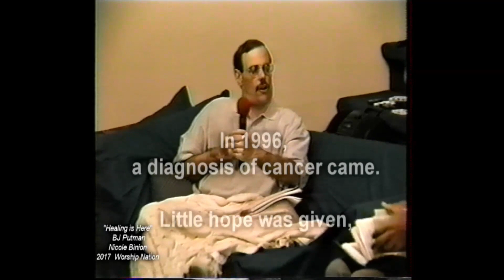Wouldn't You Do It? - Dr. Tom Renfro - (February 19, 2023)